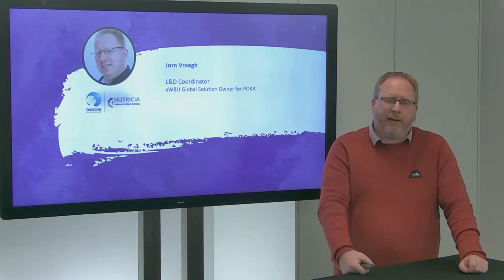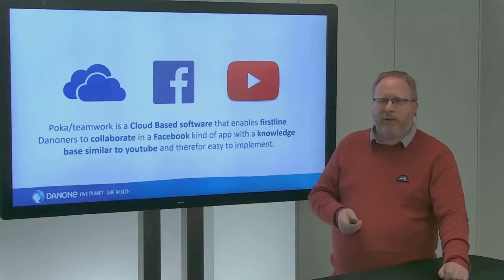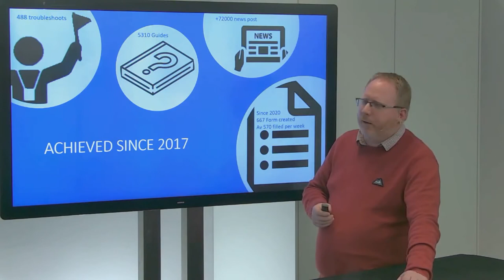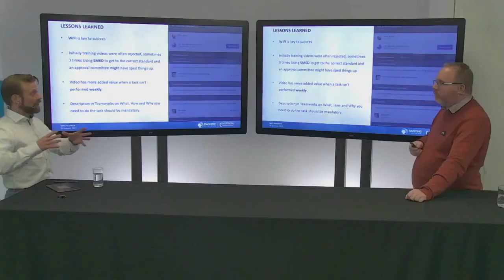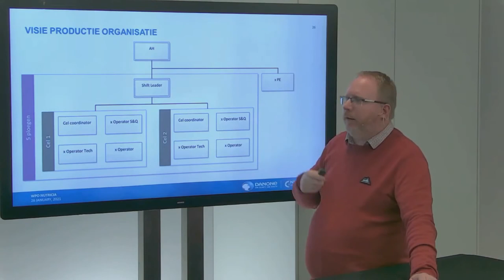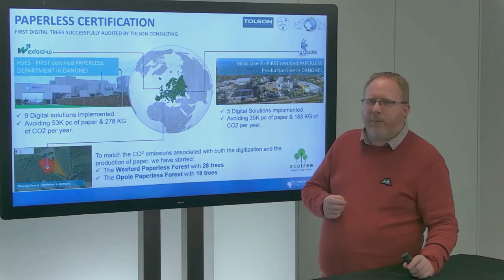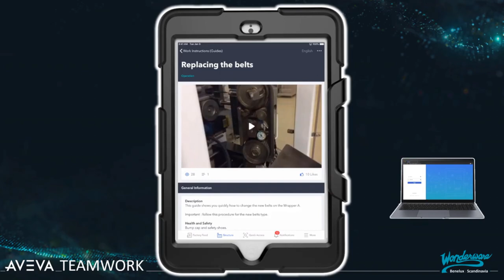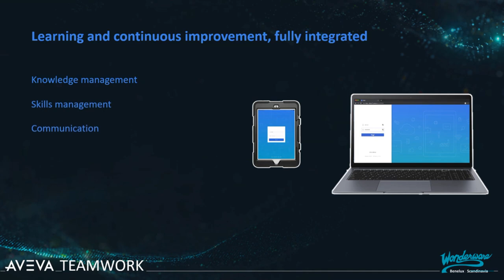AVEVA Teamwork improves Danone's operational effectiveness - With English subtitles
We gave a duo-presentation with Jorn Vroegh of Danone during the PPA Knowledge Days and shared his rich AVEVA Teamwork experiences.

AVEVA Teamwork is a very user-friendly mobile application that drives manufacturers' performance and productivity by giving workers the power to solve problems independently and learn continuously on-the-job.